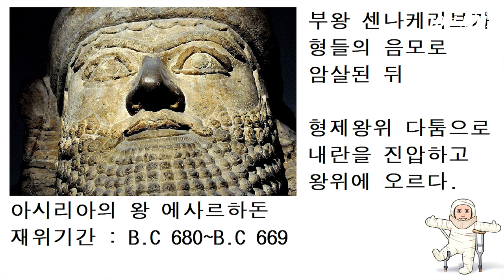이집트를 점령한 아시리아 최후의 왕. 아슈르바니팔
(한국어 자막)

아시리아의 군대는 메소포타미아의 다른 국가들보다
이른 철기 무기를 도입함으로서
막강한 군사력을 자랑했으나
아슈르나시르팔 2세부터 이어져온 공포정치는
많은 국가들의 공분을 사기도 했습니다.

이들은 저항한 지역의 주민들은 무차별적으로 처형하고
살아남은 주민들에 대해서는
더 이상의 애국심이 생겨나지 않도록
강제 이주 정책을 시행하기도 했죠.

피지배민들에 대해 공포와 억압으로 통치를 하게 되니
주변 국가들로부터 점점 원한이 쌓여갔지만

아시리아의 전차와 공성 병기를 앞세운 무기 기술 발달은
그 어떤 나라들도 상대가 될 수 없었습니다.